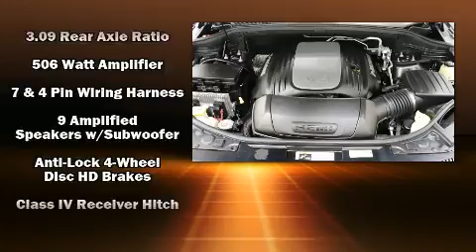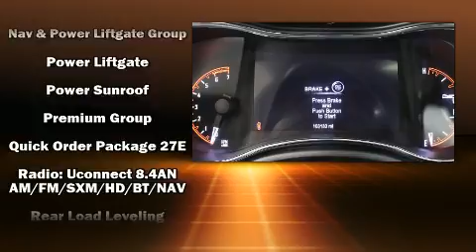2014 Dodge Durango Limited in Springfield, OR 97477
Sensibility and practicality define the 2014 Dodge Durango. It features all-wheel drive versatility, an automatic transmission, and a powerful 8 cylinder engine. All of the premium features expected of a Dodge are offered, including: variably intermittent wipers, a built-in garage door transmitter, power front seats, heated door mirrors, an overhead console, a trailer hitch, and remote keyless entry. Features such as automatic climate control and leather upholstery prove that economical transportation does not need to be sparsely equipped. Rear passengers enjoy the seat heating functionality, keeping them warm during the winter months. Third row seats provide an even greater maximum passenger capacity. For drivers who enjoy the natural environment, a power moon roof allows an infusion of fresh air. Audio features include an AM/FM radio, steering wheel mounted audio controls, and 9 speakers, providing excellent sound throughout the cabin. Dodge also prioritized safety and security with features such as: dual front impact airbags, head curtain airbags, traction control, brake assist, anti-whiplash front head restraints, a security system, an emergency communication system, and 4 wheel disc brakes with ABS. Safety and maximum capability are assured via self leveling rear suspension, which maintains optimal driving geometry. A Carfax history report provides you peace of mind by detailing information related to past owners and service records. With a friendly and knowledgeable sales staff, superb customer care, and competitive prices, we're looking forward to serving you.